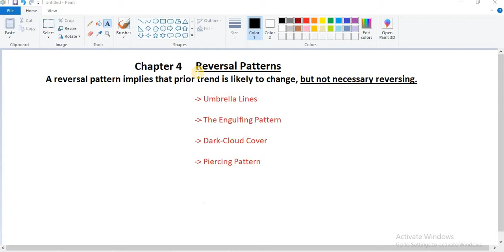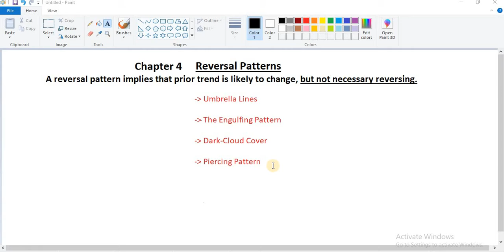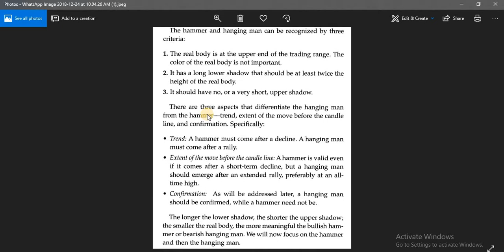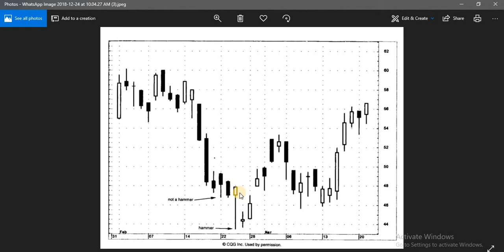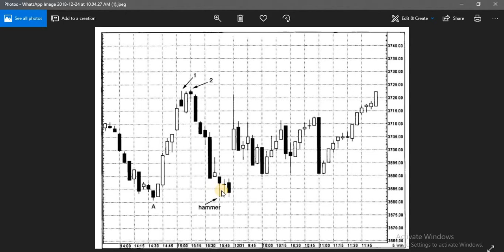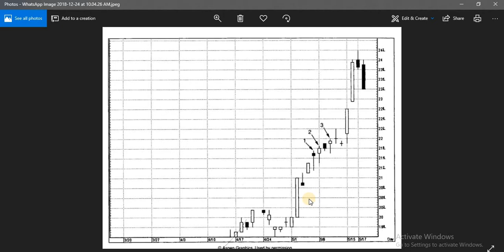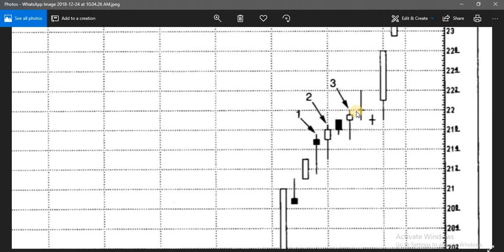Candlesticks Pattern | Reversal Pattern | Umbrella Lines | Hammer & Hanging Man